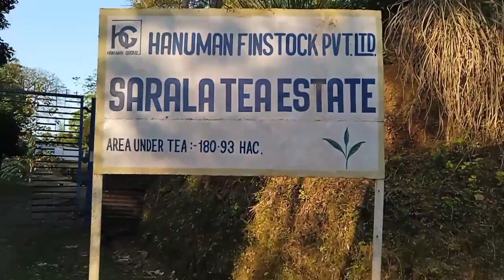Sarala bazaar || সাথে সুন্দর Tea garden 😍😍 || SD puja blogger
আজকে গেলাম 👉সরলা বাজার👈 তোমরারে নতুন কিচ্ছু দেখানির লাগি 😜 সরলা বাজারের লগেই আছে গ্রাম পঞ্চায়েত এর লগেই আছে উপ স্বাস্থ্য কেন্দ্র.. আর picnic করার লাগিও বাজারের লগে খুব সুন্দর সুন্দর জায়গা আছে 😊😊